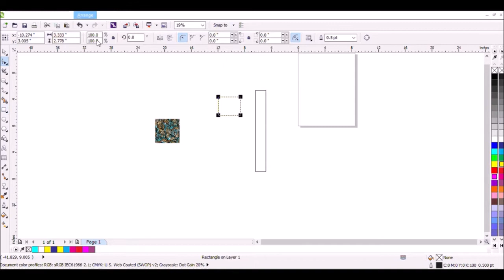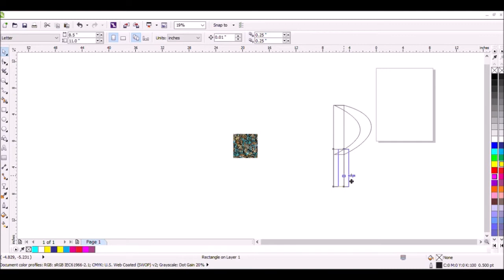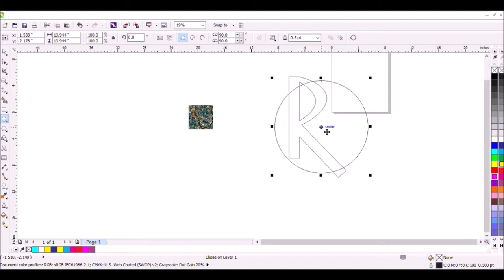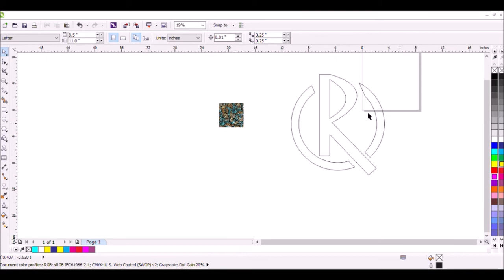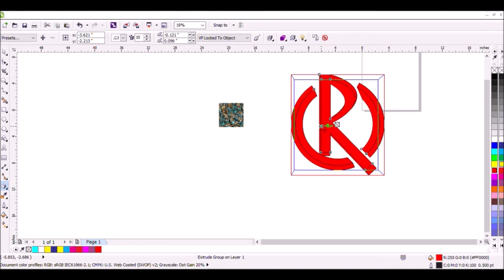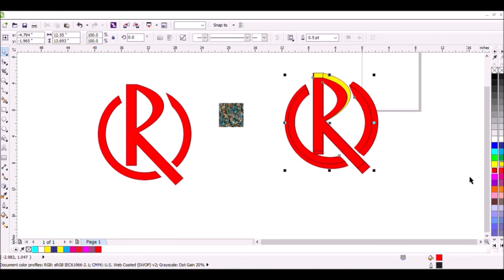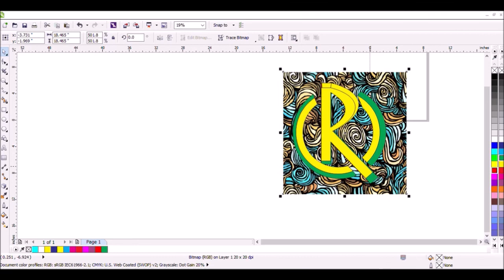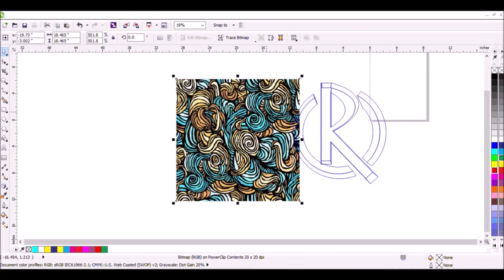Best Logo Design Ideas | CorelDraw Tutorials / by Shine Learning Point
Best Logo Design Ideas with Custom letter D in CorelDraw
Tools I use :
1. Rectangle Tool
- Round Corner : Curve the corners of the rectangle whwn the corner radius value is greater than 0.
2. Pen Tool
3. Smart Fill Tool
4. Interactive Fill Tool with Linear Fill Type

Best 3D Logo Design | CorelDRAW Tutorials
best logo design - coreldraw tutorial - logo creator
How to Create AS Logo in CorelDraw || 3d Logo in Coreldraw x8
Logo Design | 3D Lighting Effect Logo Design Frist Time in - Coreldraw X7
Corel Draw 9 Tutorial Full [ Hindi /Urdu] (02) | How to create a Logo
CorelDraw X7- How to design an Amazing Round Logo
Best Logo Design Ideas 38
Best Logo Design Ideas 28
How to draw simple professional logo | continuous custom ABC letter logo - logotype
Alphabetical Logo Design K